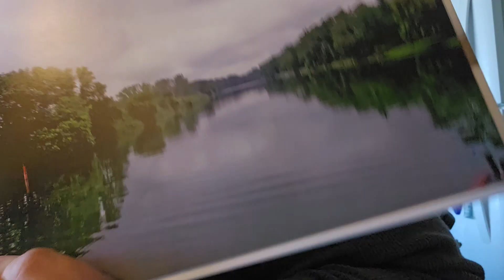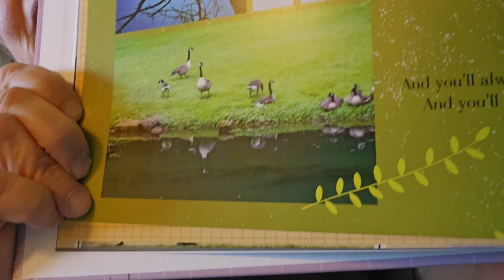367. Original, Unpublished Author Read: Low Bridge cont